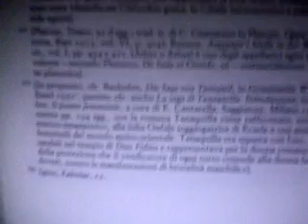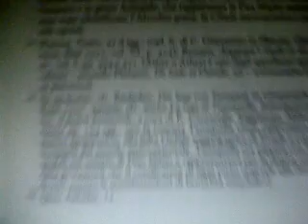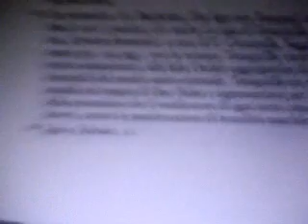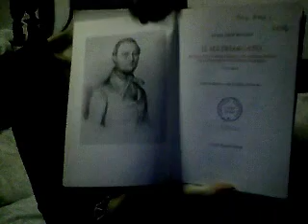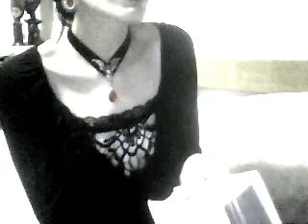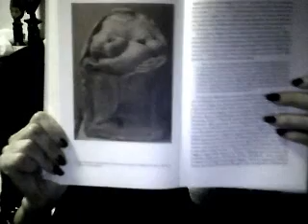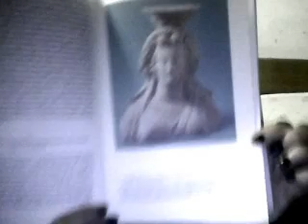Bachofen (21) Tanaquilla, Donna Divinizzata?